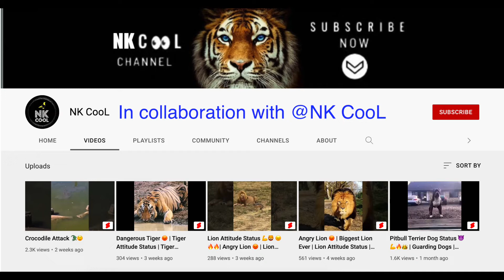Pamukkale Thermal Pools and Hierapolis in Turkey | Amazing Place To Visit in Turkey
Pamukkale, meaning "cotton castle" in Turkish, is a natural site in Denizli Province in southwestern Turkey. The area is famous for a carbonate mineral left by the flowing of thermal spring water. It is located in Turkey's Inner Aegean region, in the River Menderes valley, which has a temperate climate for most of the year.

The ancient Greek city of Hierapolis was built on top of the travertine formation which is in total about 2,700 metres (8,860 ft) long, 600 m (1,970 ft) wide and 160 m (525 ft) high. It can be seen from the hills on the opposite side of the valley in the town of Denizli, 20 km away. Known as Pamukkale (Cotton Castle) or ancient Hierapolis (Holy City), this area has been drawing visitors to its thermal springs since the time of Classical antiquity.The Turkish name refers to the surface of the shimmering, snow-white limestone, shaped over millennia by calcite-rich springs. Dripping slowly down the mountainside, mineral-rich waters collect in and cascade down the mineral terraces, into pools below. Legend has it that the formations are solidified cotton (the area's principal crop) that giants left out to dry. Source

Please check out those channels.